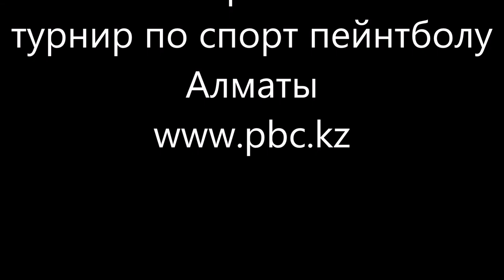КУБОК БЕШЕНОГО ХОМЯКА 2017осень 1й этап турнир по спорт пейнтболу 3на3 пейнтбольный клуб скорпион ww